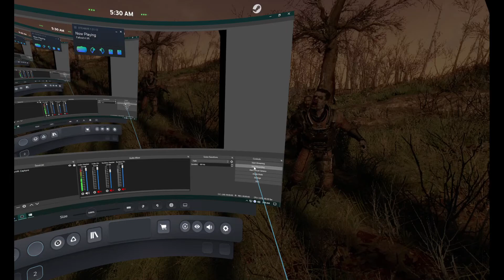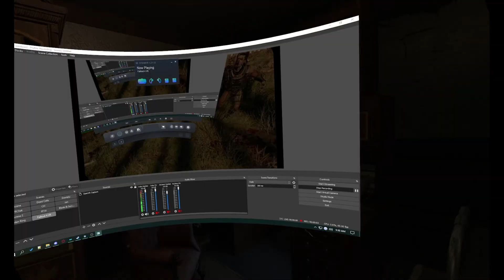Fallout 4 VR - Zombie Apocalypse Modlist Test 3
Got some Resident Evil going on finally.